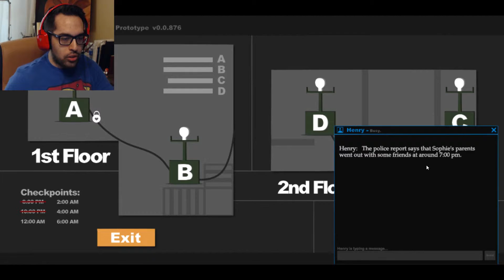SOPHIES CURSE PART 2 (9pm-11pm) | PLEASE SOMEONE SAVE ME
We are gonna play this game all the way through until we beat it. That may be a while but we will power through. Dint leave me hanging guys!

You are a nurse and you got a small job, which is to take care of an old man for just one night, the house where you are working was recently purchased, in fact it’s their first day in there. They purchased the house for a really good price, but there was a catch… the house doesn’t have electricity, the wires are very old and need to be replaced.

The individual that bought the house has been working on some kind of hand crank generators for many months and now it’s a great opportunity to test them out, he set 4 devices around the house, that’s all you have to rely for lighting during the night.

These devices had been pretty stable during the development, but there is something in the house that’s making them unstable. No matter what, don’t let them run out of power, there is something hiding in the darkness!